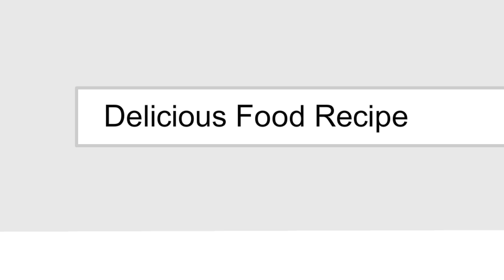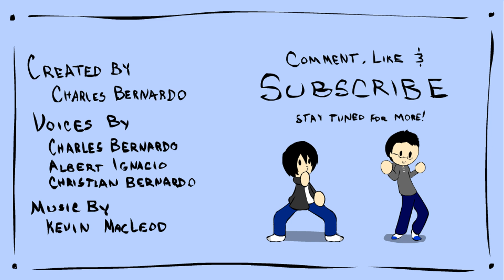I Could Use Some Food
Two friends hanging out, doing nothing, being lazy.
Laziness gets the best of us that's for sure.

Voices:
Charles Bernardo

If you want to follow me, here are some stuff for you!